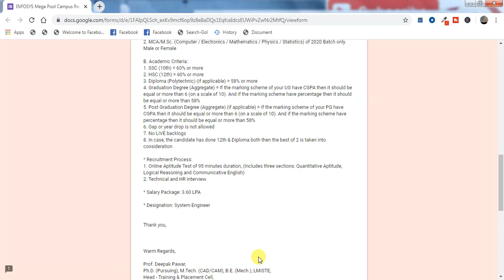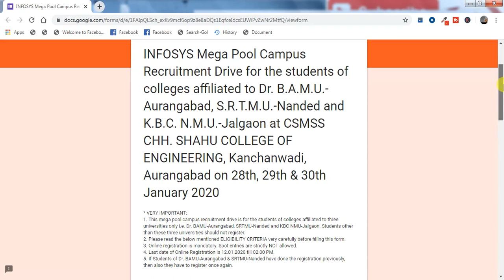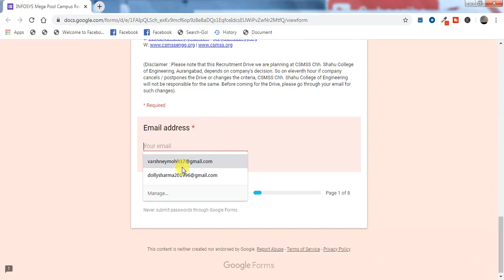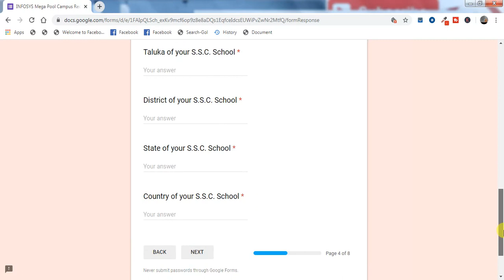infosys recruitment 2020 for freshers | Selection Process | Test Pattern | Salary | Syllabus